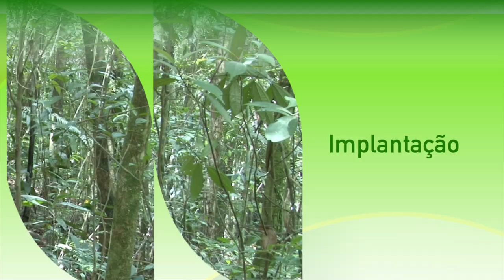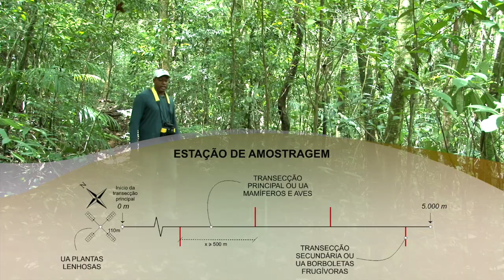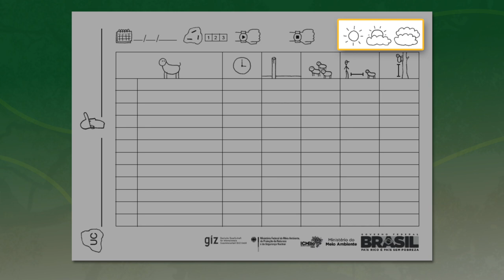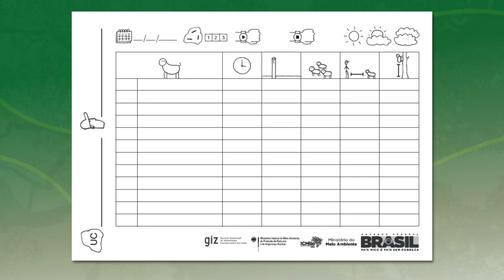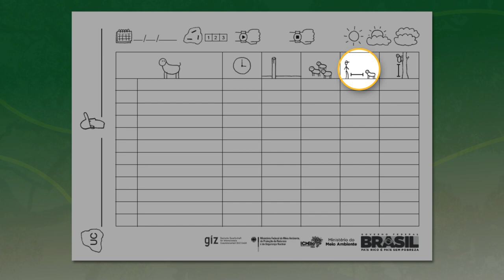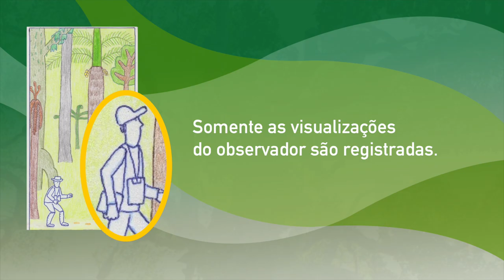Protocolo de coleta de dados de mamíferos e aves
Programa de Monitoramento in situ da Biodiversidade